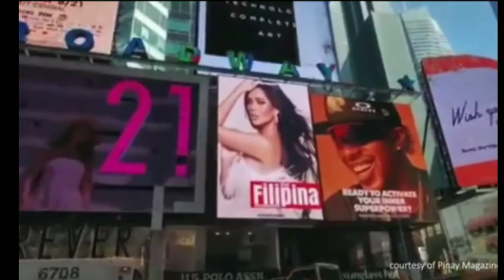Leren Mae Bautista Introduction Video for Miss Universe Philippines 2021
Video from the Miss Universe Philippines App!